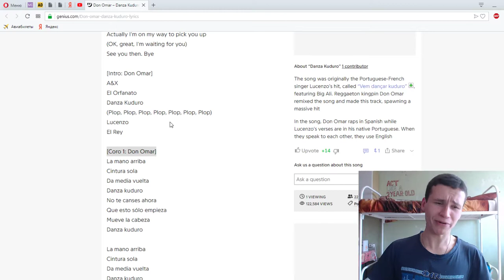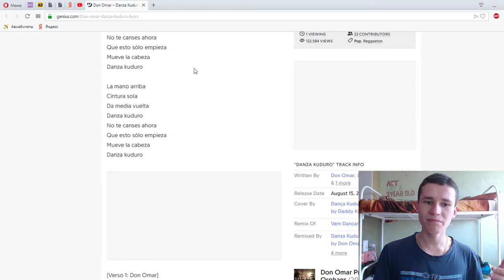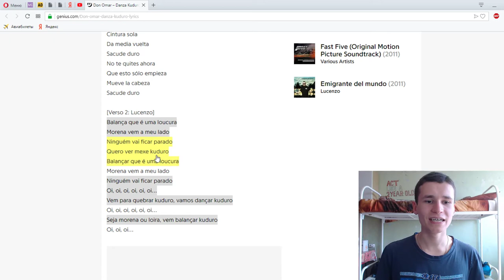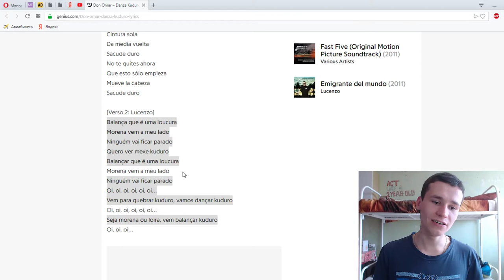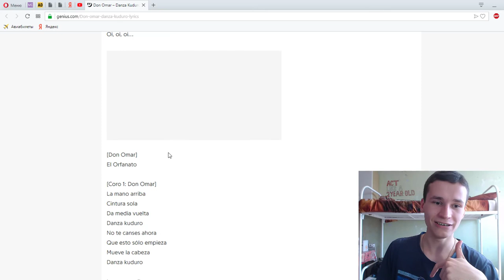Reading "Don Omar - Danza Kuduro ft. Lucenzo" with Russian Man | Slow lyrics